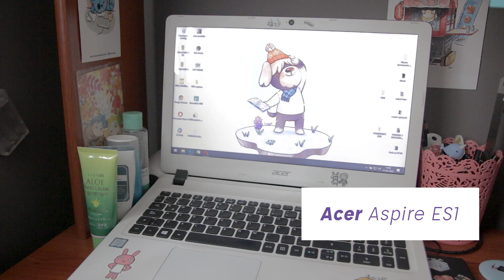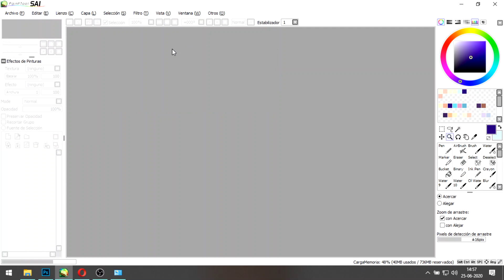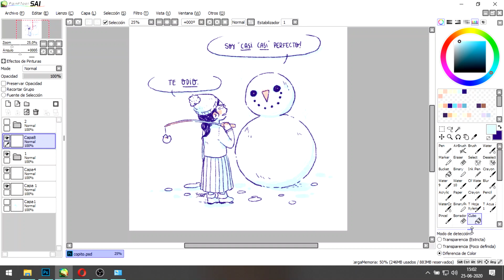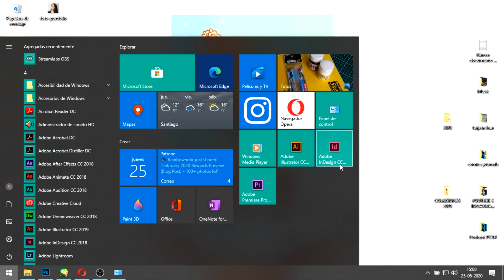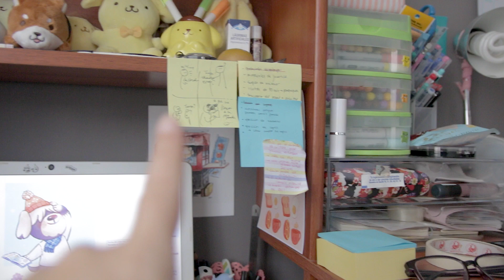TOUR por mi ESCRITORIO | Mis MATERIALES DIGITALES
Hoy les haré el primer TOUR por mi ESCRITORIO como diseñadora gráfica y los MATERIALES DIGITALES que utilizo para trabajar todos los días, como mi notebook Acer, mi tableta de dibujo Wacom Bamboo, un teclado digital USB Genius y mis audífonos para editar.

¿Cómo elegí mis herramientas digitales?

Fui cotizando y buscando aquellos componentes que me permitieran trabajar más fácilmente pero que también se ajustaran a mi presupuesto. El computador y sus upgrades los compré por separado y durante varios años, y la tableta gráfica que tengo (Wacom Bamboo Pen) tiene ya 9 años! La compré en su tiempo porque era una de las más económicas y ha sido la mejor tableta que he tenido.

Los programas se pueden descargar en su versión de prueba, pero recomiendo investigar e invertir en programas a largo plazo, como son Paint tool SAI y Clip Paint Studio (que olvidé nombrar jeje).

La próxima semana se viene un video especial con una colaboración especial!
NO SE LO PIERDAAAAAAN :D

🌠 Podcast: @porquecrecitanrapido

Nos vemos en un siguiente video! :D